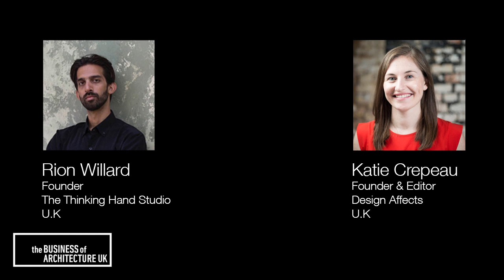008: Running a Fulfilling Practice with Katie Crepeau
Today I am speaking with the founder of Design Affects, Katie Crepeau. Coming from a background in Architecture, Katie is a business strategist for impact-driven architects empowering them to practice unconventional, impactful and intentional design.

In this episode you will discover:

- The strategies to avoiding burnout
- The essentials of running a fulfilling practice
- How to attract your ideal clients